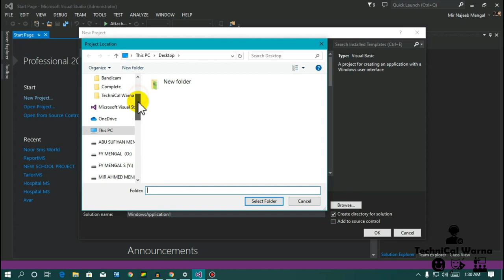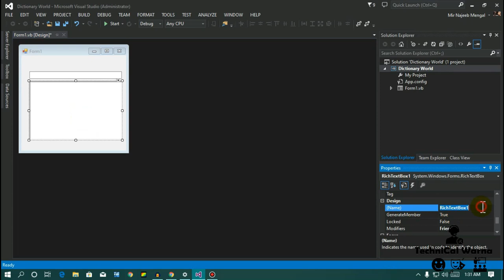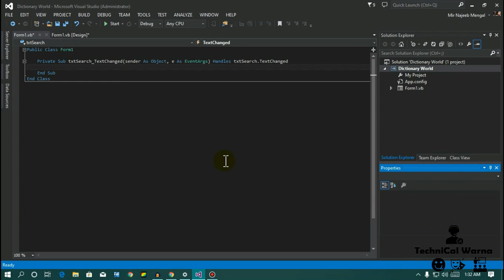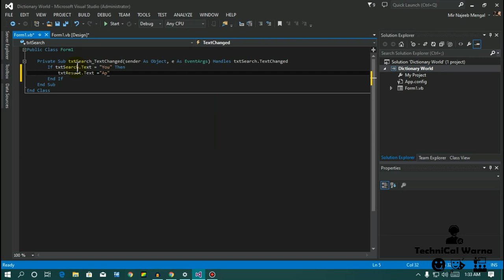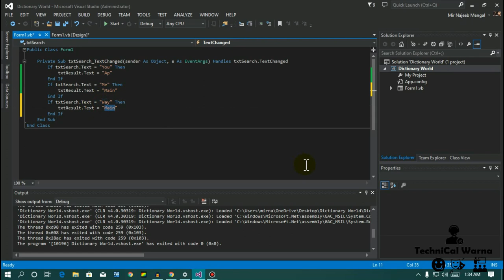Simple Dictionary For Any Language Vb.Net Part 1 | How To Create a Dictionary | Technical Warna